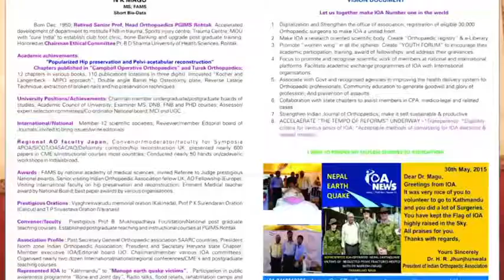Prof N K Magu- Vice Presidential Candidate IOA, 2017